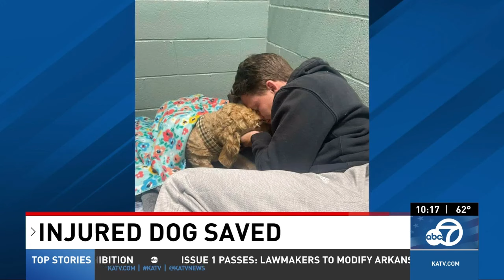From near death to family: couple uses wedding fund to save Goldendoodle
LITTLE ROCK (KATV) — A central Arkansas man, performing a selfless act of service and rescuing a Goldendoodle that was stranded and on the brink of death, acted on an inclination to help.

On Halloween night, Dylan McCay was scrolling on Facebook when he saw a post that instantly grabbed his attention: an injured dog, abandoned on the side of the road, scared and desperate for help. This marked the beginning of an emotional journey for McCay and his fiancé, Emily Roberts.